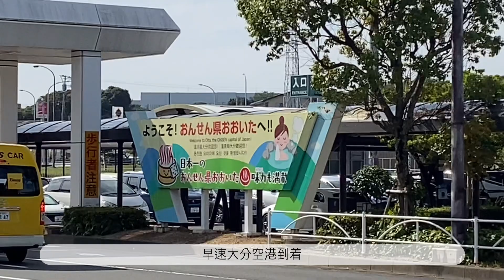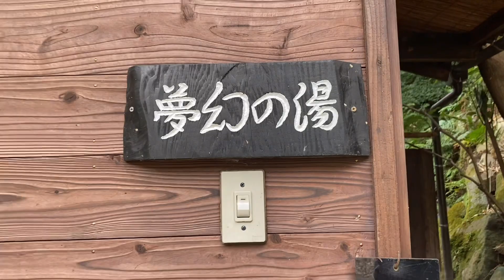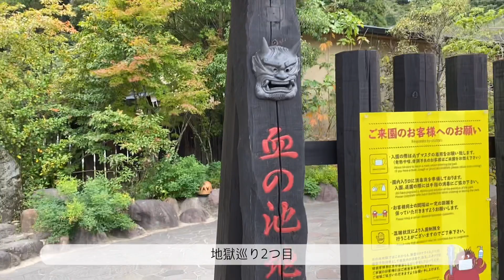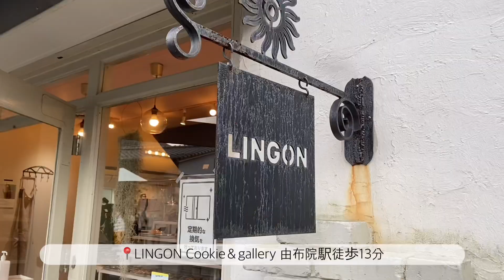【初公開】温泉入浴シーン解禁！【大分観光】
大分とっても良かったです💘
次は家族や友達と行きたいな♨️

❤︎わたしらのTikTokはこちら
まる